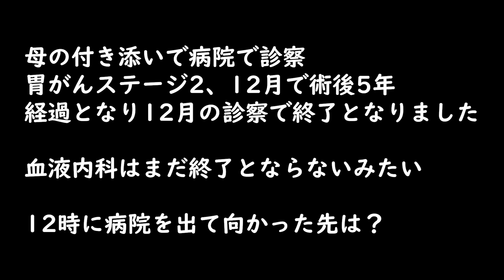SNSで最近話題になっている、お店。人気急上昇中！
さてどこのお店に行こう？と思ったら、あなたはどうします？やはり、行きつけの店か、話題の店に自然と足が向きますよね。絶対に期待を裏切りません！